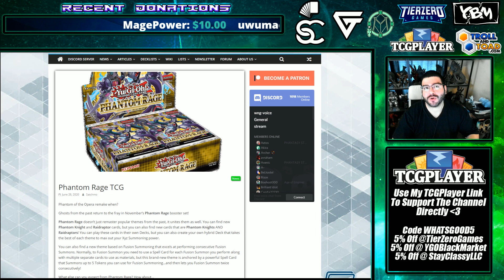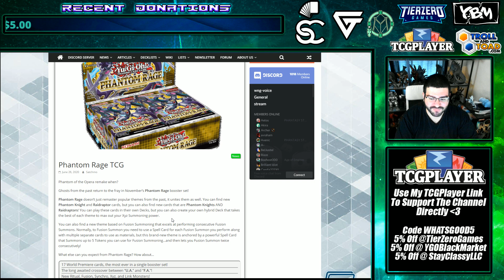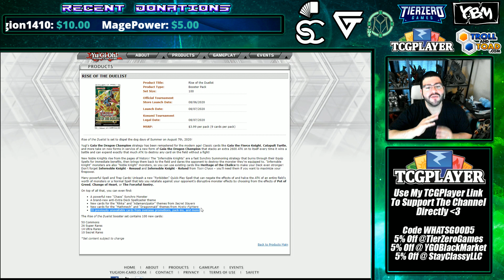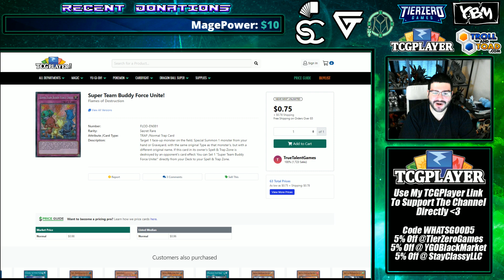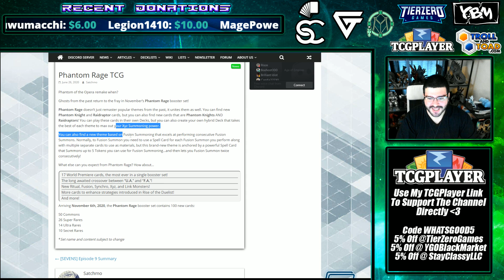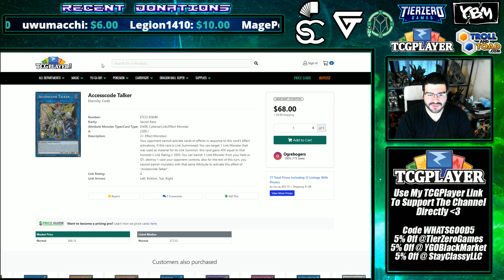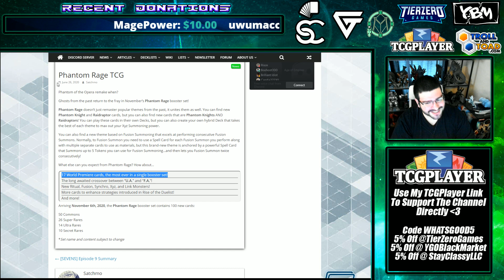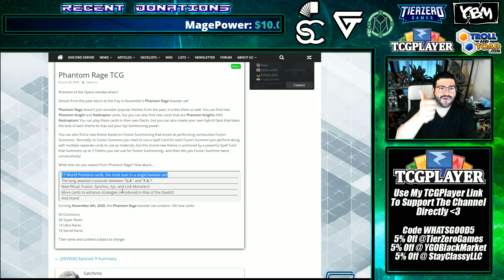Phantom Rage TCG WILL HAVE 17 Yu-Gi-Oh WORLD PREMIER CARDS!